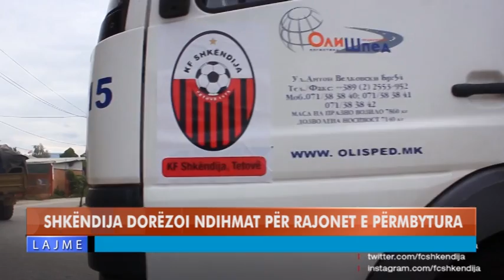SHKËNDIJA DORËZOI NDIHMAT PËR RAJONET E PËRMBYTURA